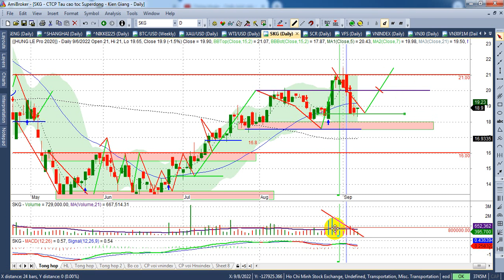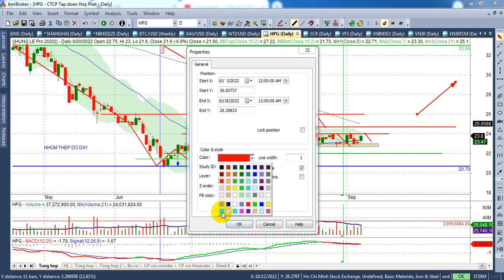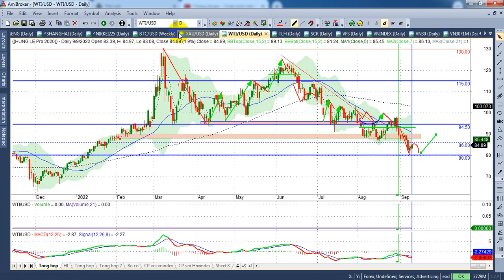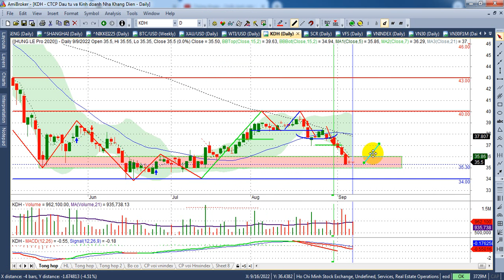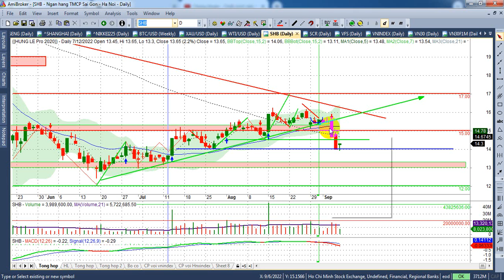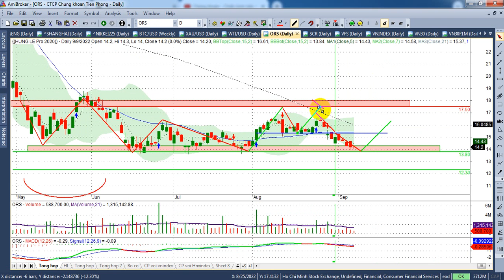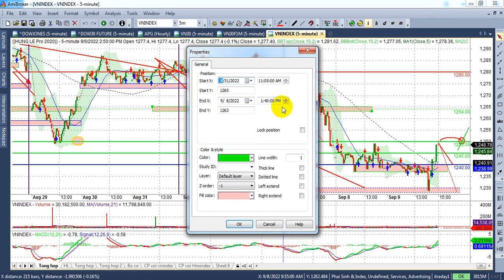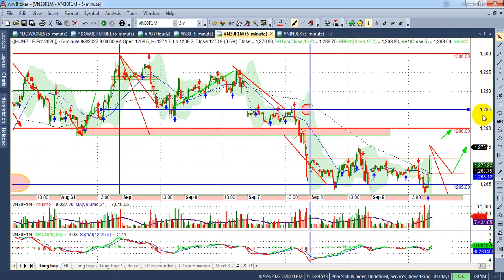Chứng khoán tuần 12-16/9|test hỗ trợ Vn30&ps 1260-1265,index 1237, Bắt thêm vị thế CP | - VIDEO 143